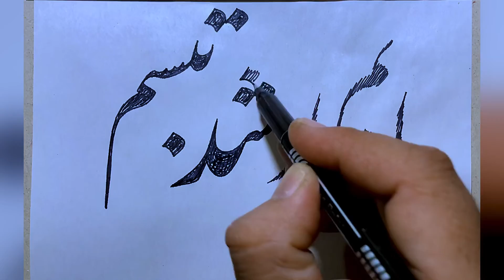Write like a Printer with pointer | How to Draw like a printer | by Shahzad Artist